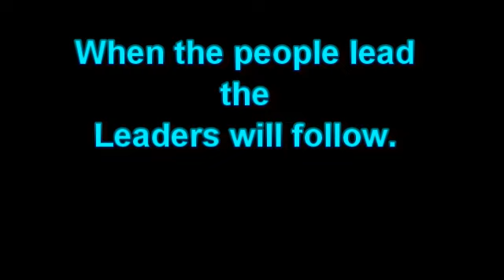Libor Scandal =2 mass shootings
i suggest you look up this stuff, thiers more dots being connected each day,